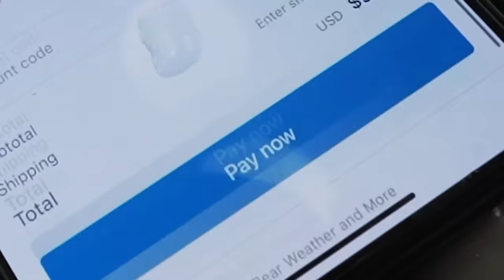How Much ❄️SNOW☃️ Fell Overnight in Big Bear, CA. Incredibly Beautiful 🌞🌞Sunrise😱 SNOW Drive 2/4/24